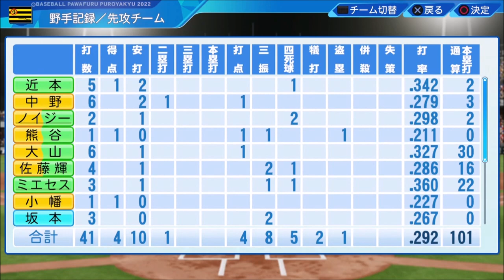#28【パワプロ2023】ペナント編 - 広島戦 - ぐう聖助っ人マクブルームが阪神戦で魅せる • 阪神タイガース日本一物語【実況】